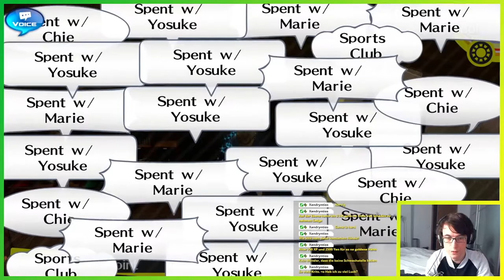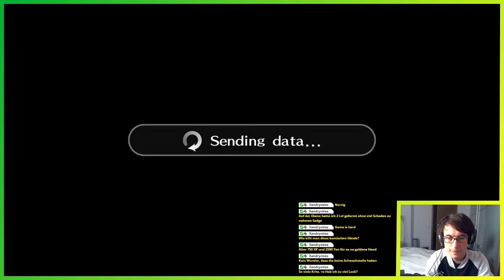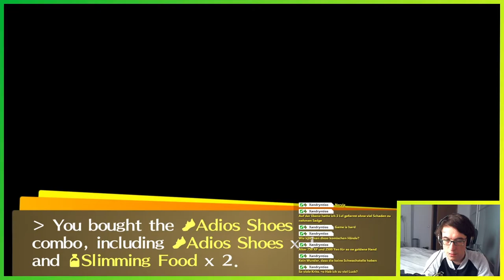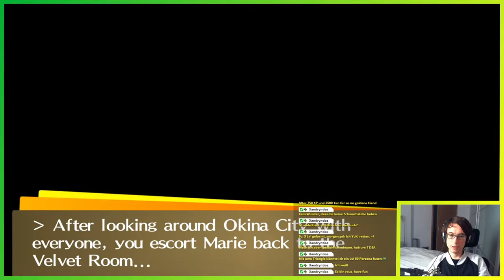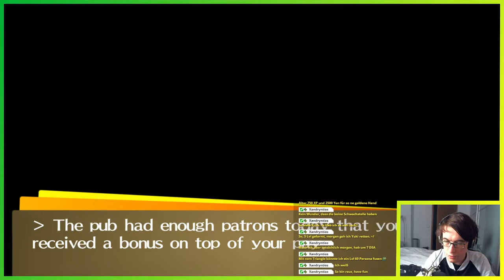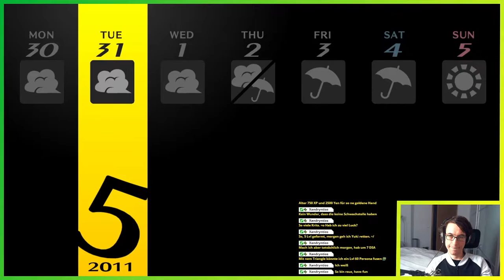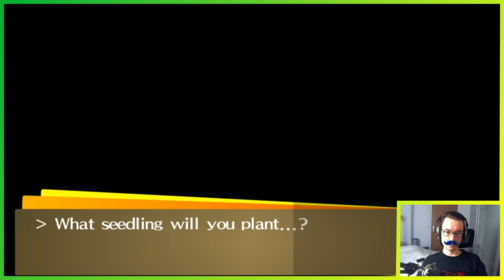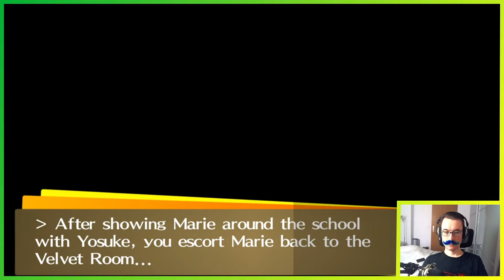Mehr Marie ▬ LETS PLAY PERSONA 4 GOLDEN #22